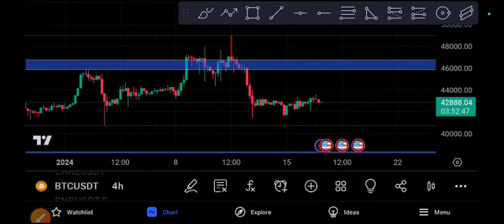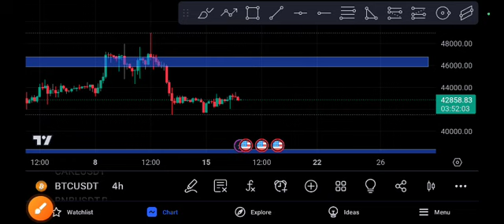BTC coin EXPLOSION! Bitcoin price prediction